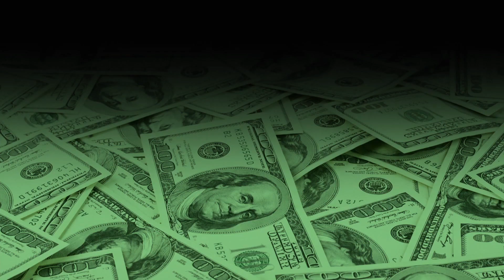The Powerpuff Girls | Dance Off | Cartoon Network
The battle between Blossom and Princess Morbucks is settled with a dance off.